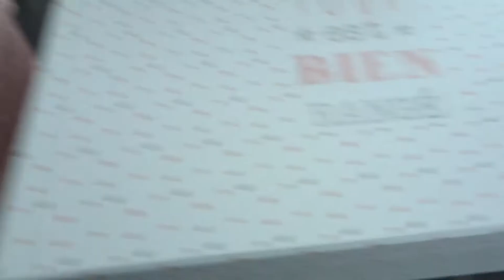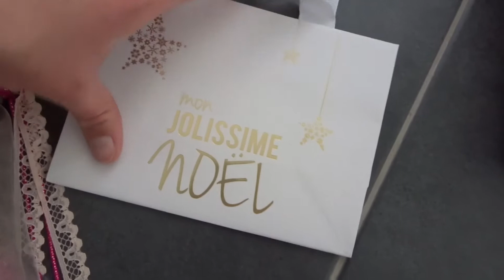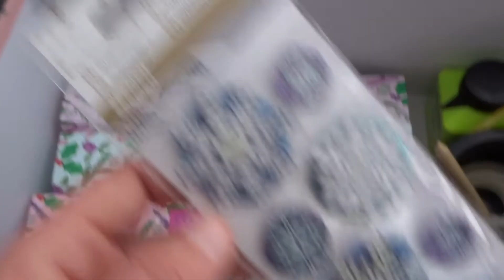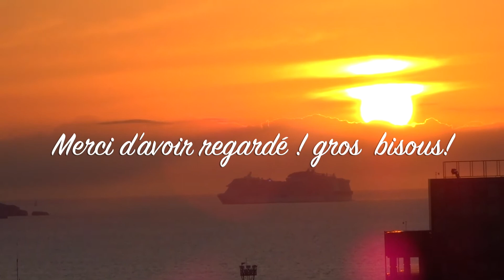VLOG - Ménage, rangement, cuisine.